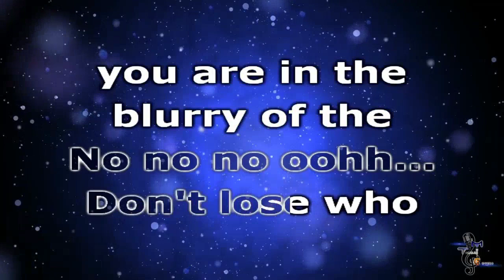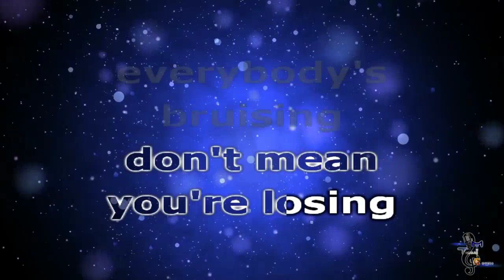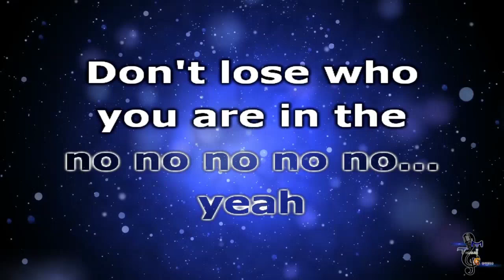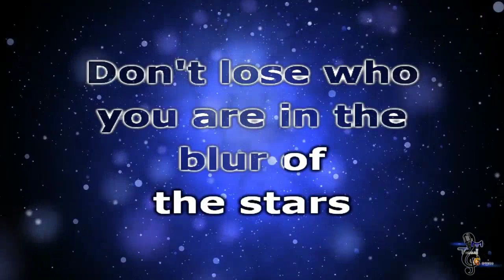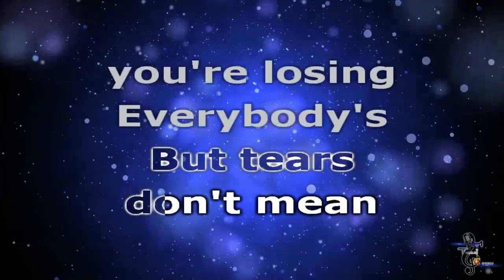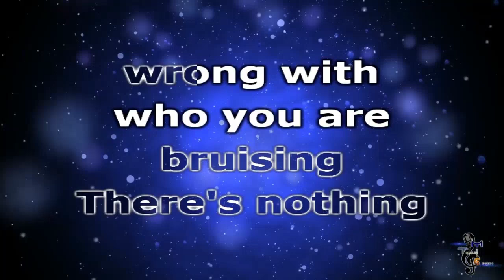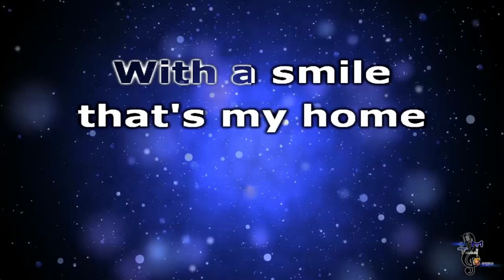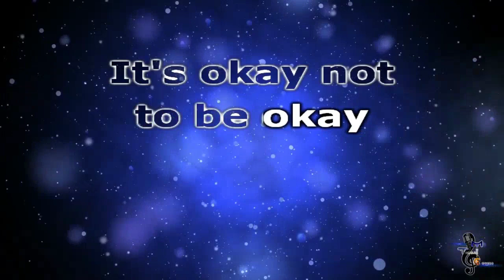WHO YOU ARE by MORISETTE AMON KARAOKE edited by Sesabeth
WHO YOU ARE by MORISETTE AMON KARAOKE edited by Sesabeth 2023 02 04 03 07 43